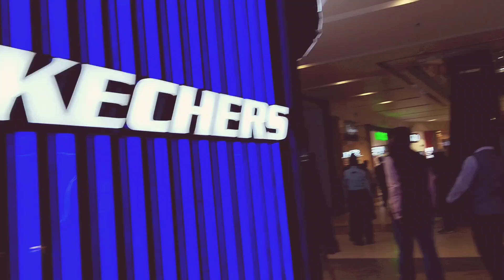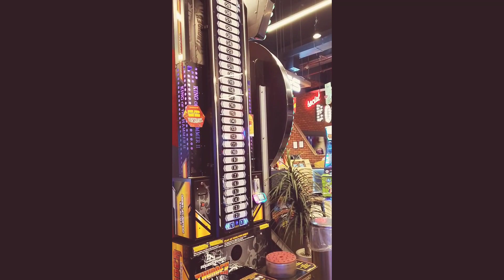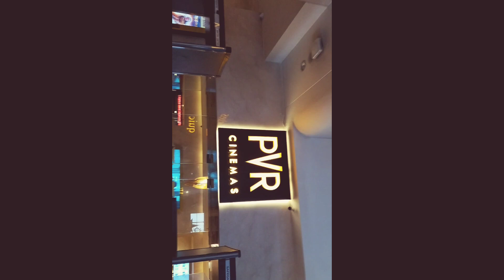Nucleus Mall Vlogs Ranchi || Jharkhand || @armaan_vlogs318 || latest 2023 /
Apna Bhai Ko Follow kro :-Official__Armaan__011

Armaan Vlogs

From-Ranchi Jharkhand (India) @armaan_vlogs318